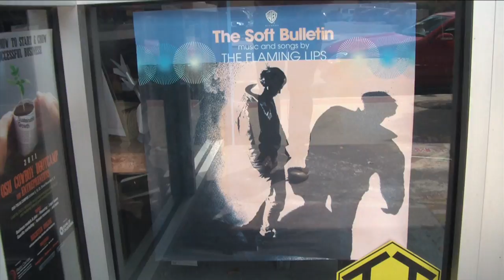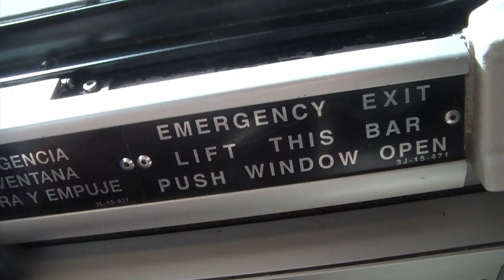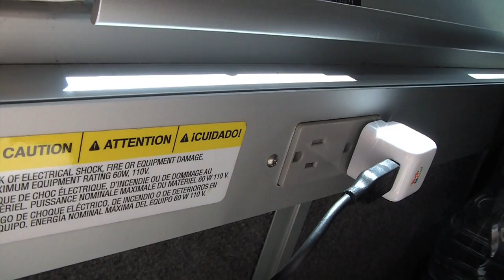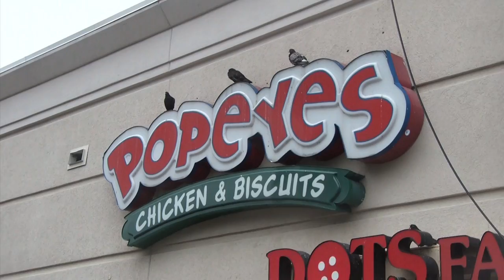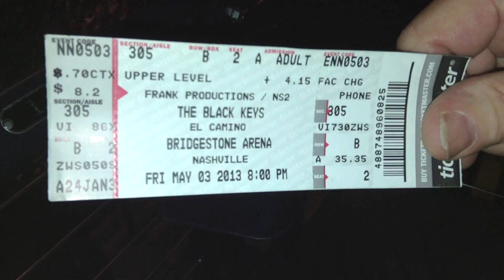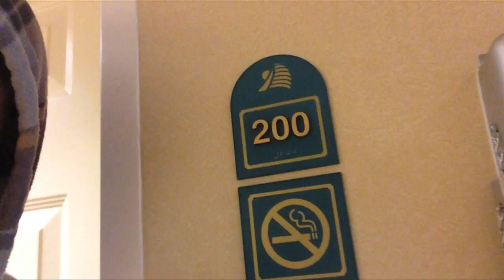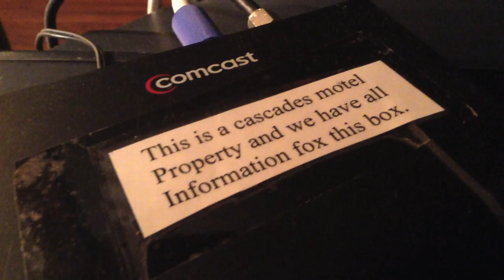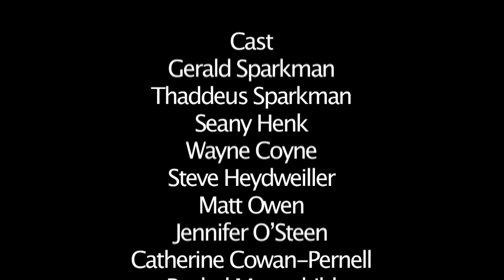All We Have Is Now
Cast
Gerald Sparkman
Thaddeus Sparkman
Seany Henk
Wayne Coyne
Steve Heydweiller
Matt Owen
Jennifer O'Steen
Rachel Moonchild
Jake Ingalls
Johnathan Strunk
Kliph Scurlock
Sara Reynolsd
Joe Brostowicz
Doidly McPhcc
Jeremy McPhcc
William Hicks
Ashley Slate
Billy Zimmerman
Kelsey Schnitzmeier
Brad Ammons
Elysse Heberling
Nick Fell
Louise Sparkman
Geep Scientist
Sarah Griffin
Brant Hall
Max Zavala
Todd Fisher
Jeanine Fisher
Junior Williams
Elizabeth Bittinger
Bobby Davidson
Austin Bennett
Libby Blacklight
Cody Blacklight
Donnie Bittinger
Derek Brown
Carol Lyn Churchill
Reddock Davenport
Ian Tuma
Hanna Snider
Sarah Flood

The Venditos
Joseph Sterling Johnson
ThnSkn
Gerald Sparkman

God Bless The Flaming Lips